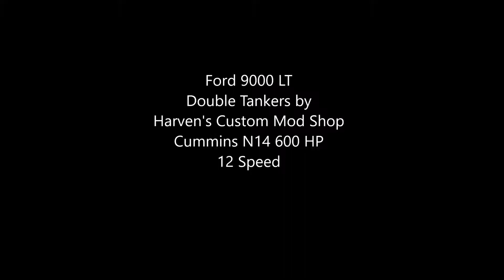American Truck Simulator Ford 9000 LT Harven Double Tankers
Delivering Solvents

MAPS

CSIO Technologies

Cyberpower
i7-7700 K 4.2 K Processor 16 GB Memory
4.2 Processor Speed
2 TB Hard drive  128 GB SSD
8 GB Dedicated Memory GeForce 970 Graphics Card
Liquid Cooled